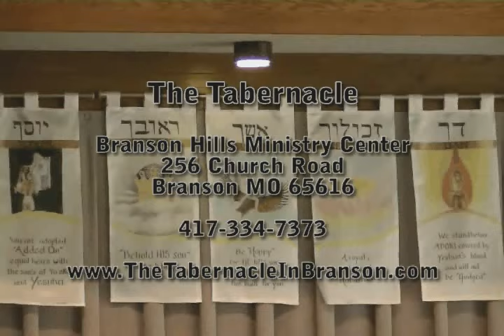The Tabernacle in Branson Shabbat Services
The Tabernacle in Branson, MO, headed by Messianic Rabbi Jeremy Storch, features Davidic Style praise and Worship, complete with original Messianic music, written by Jeremy Storch, singing, dancing, waving of the banners and flags, timbrels and sounding of shofars.  This Spirit-filled congregation teaches on the Hebrew roots of the Christian faith and promotes the unity of Jewish and Gentile Believers in the Messiah.